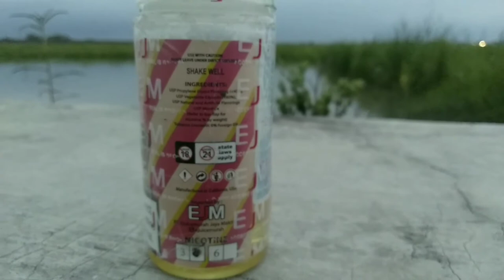Review Liquid Cookies Man By EJM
jangan lupa juga follow Instagram kami @bang_eghy177
jangan lupa juga tonton video lainnya Bang Eghy..